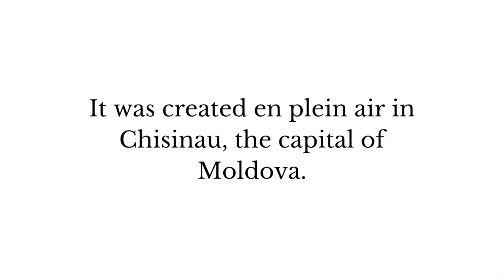Painting Alexander Pushkin's House in Chisinau | Modern Impressionism | Andrei Voica Art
This painting represents the real house where the great Russian Poet Alexander Pushkin has lived during his exile in Moldova. It was created en plein air, in Chisinau the capital of Moldova.

Chisinau is the city where I was born and is very close to my heart. The oil painting on linen canvas was created in one 3 hours session on an early autumn day.

Alexander Pushkin [Александр Пушкин] the great Russian Romantic poet, playwright, and novelist is the founder of modern Russian literature.

He fell in the disgrace of the Czar during his adventurous youth. His poems were focusing on civil freedoms and did not resonate with the Russian ruler at the time. He was to be exiled to Siberia but his high-placed friends intervened and he was sent instead to Chisinau where he has spent two years from 1821 to 1823.